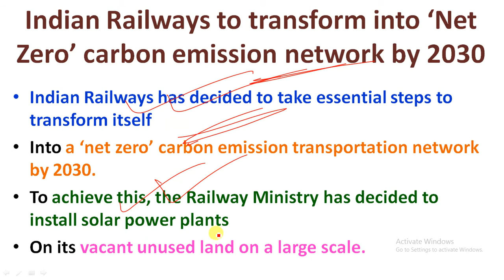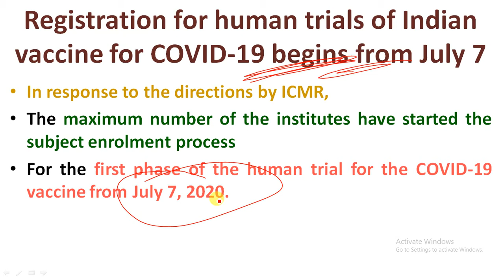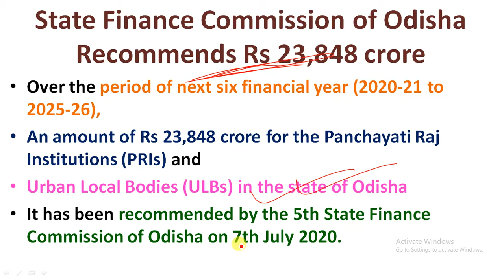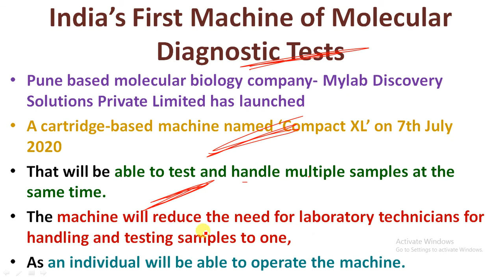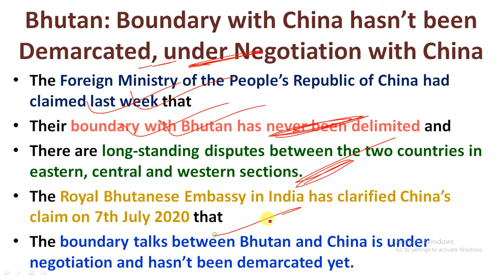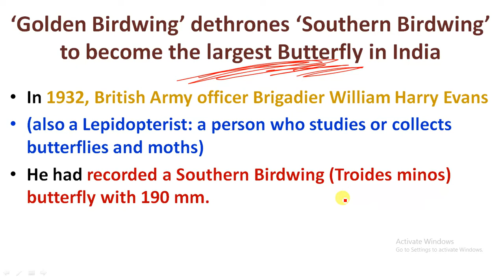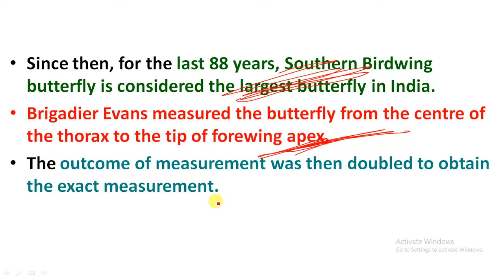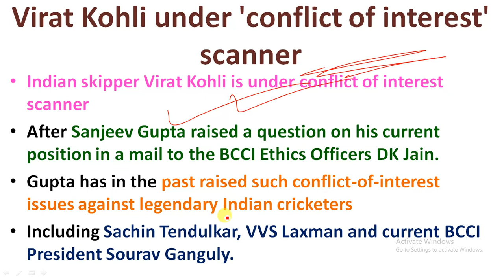8 July, 2020 Current Affairs | Current Affairs in Hindi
8 July, 2020 Current Affairs | Current Affairs in Hindi | July Current Affairs |

Study Rise